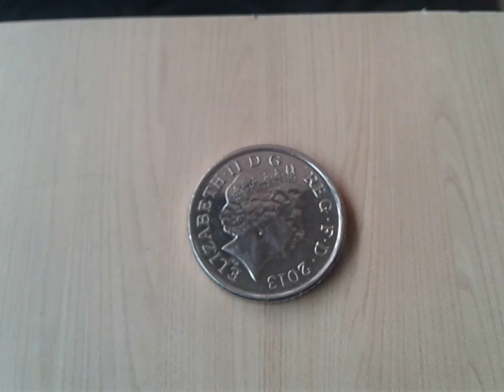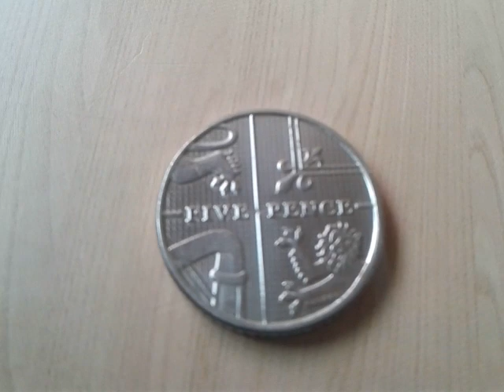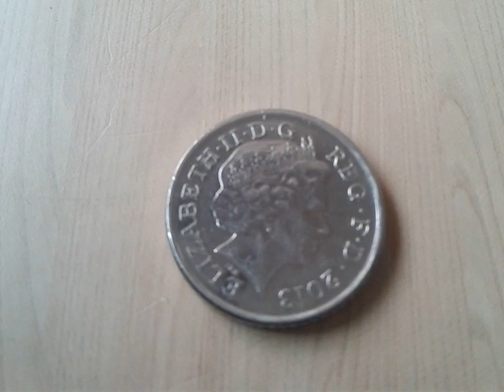U.K five pence 2013 U.K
Five pence 2013 U.K